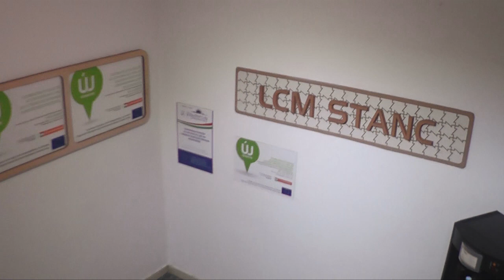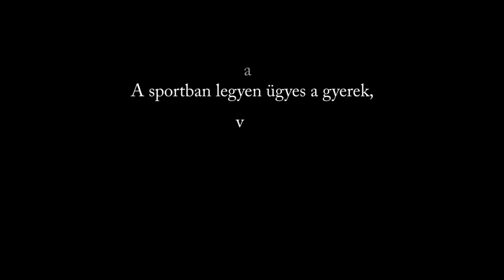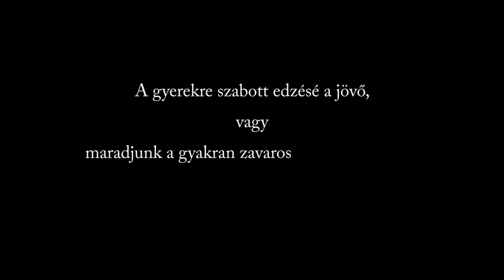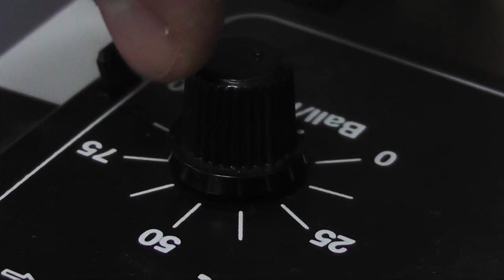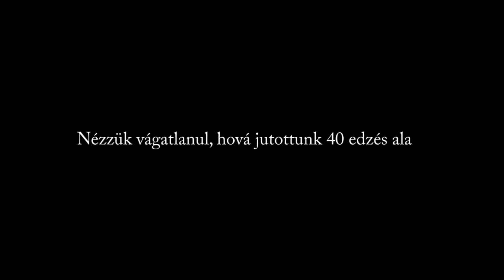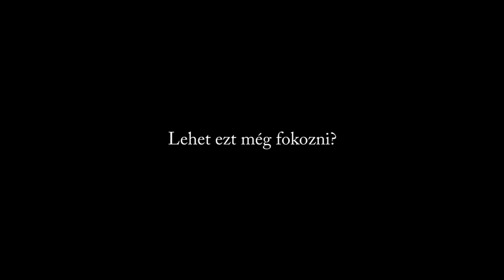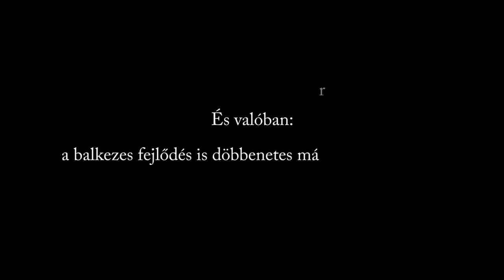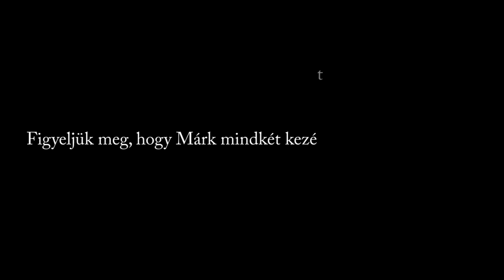Valkusz Márk - Tennis pluS -Talent pluS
Kedves Néző!
Ön most egy hihetetlen dokumentum filmet nézhet meg. A film azt a folyamatot mutatja, amelyben a Bodnár Sándor Tennis pluS módszerrel egy 5 éves kisgyereket (Valkusz Márkot a tenisz utánpótlás kétszeres Európa ranglista vezető Valkusz Máté öccsét ), hogyan lehet tenisz versenyzővé nevelni a létező leghatékonyabban.
A film az alapok lerakását mutatja, konkrétan a gyerek általános megügyesítését a Bodnár Sándor Talent pluS módszerrel.
Az elért, a filmben látható eredmény szinte hihetetlen a szokásos módszerekkel elért eredményekhez képest.